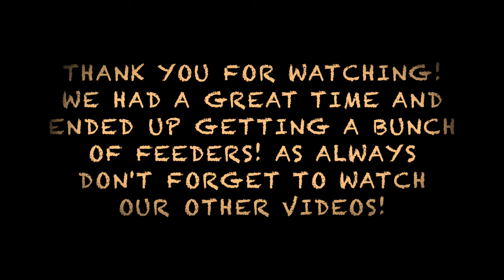Reptile Show In Beaumont, Texas